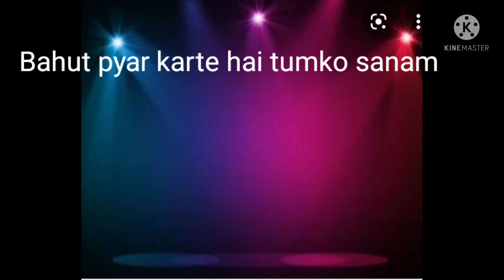Bahut pyar karte hai tumko Sanam | Saajan | S. P. Balasubramanyam | 1991 | Cover by Chirag Vaishnav